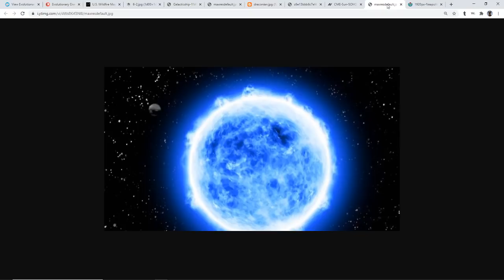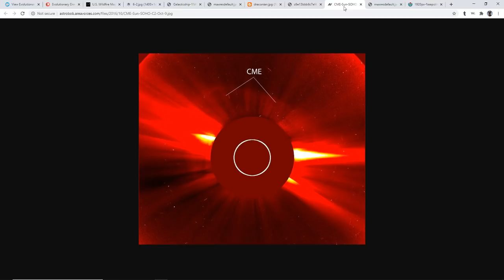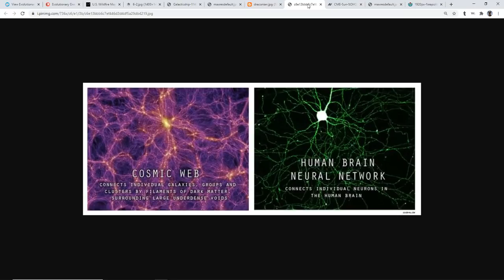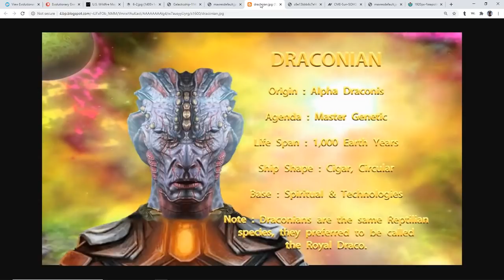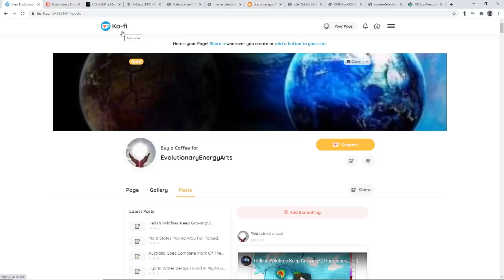Message From The Galactics-Critical Energy Update*Draconian Manipulation*Ascension Wave*